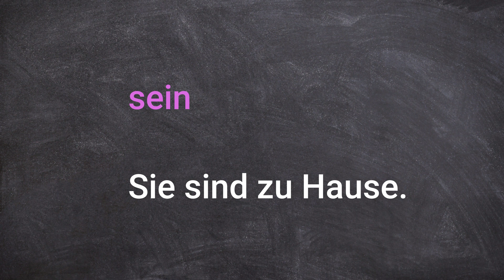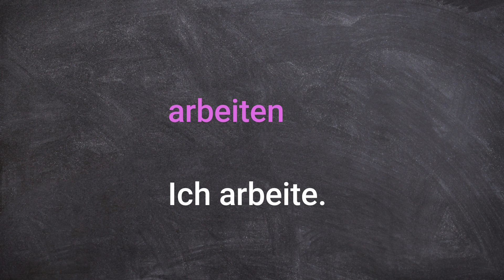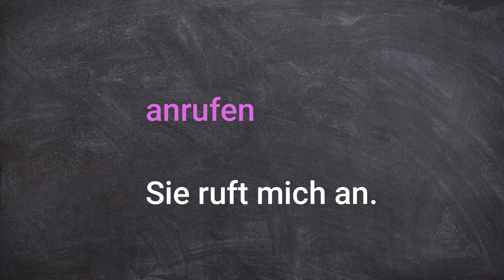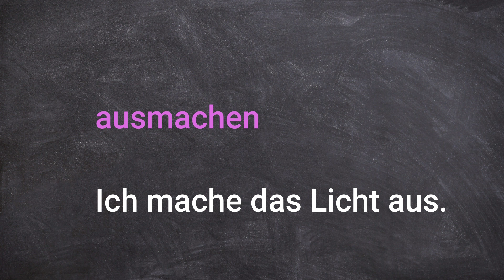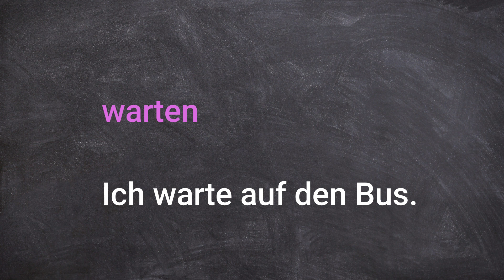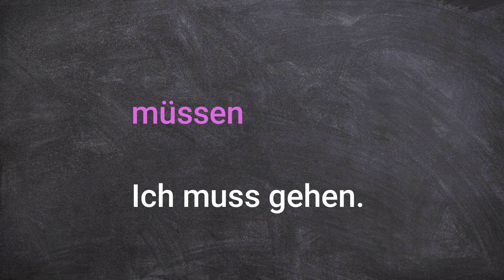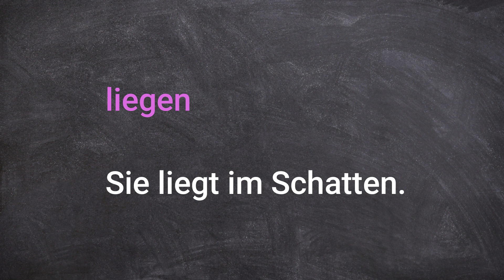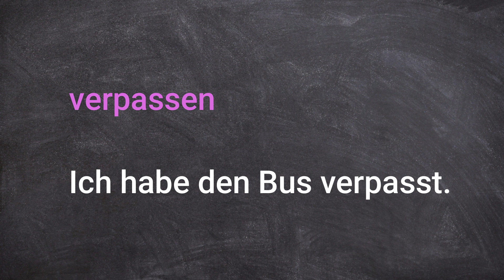42-تعليم اللغه الالمانيه من الصفر للمبتدئين-اهم 100 فعل في اللغة الالمانية